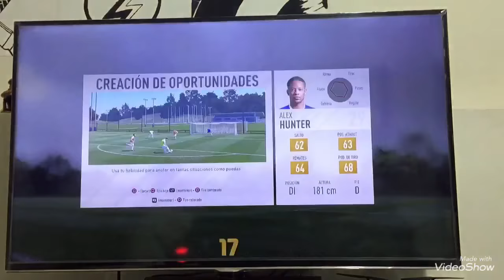FIFA 17–ALEX HUNTER EN ENTRENAMIENTO.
ALEX HUNTER EN ASTON VILLA DE SEGUNDA DIVISION.